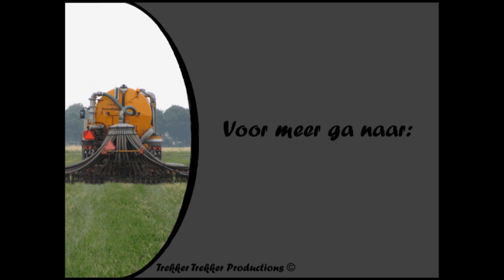J. Kuijlen opstap met de Tridem ! - Deel 2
- J. Kuijlen opstap met de Tridem !, Full HD , Fendt 927 , VMR Veenhuis Tridem , J. Laurijsse ,